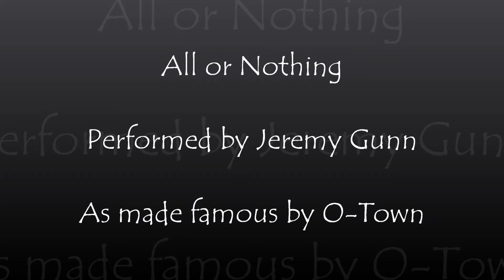O-Town - All or Nothing (Cover)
All or Nothing performed by Jeremy Gunn - As made famous by O-Town